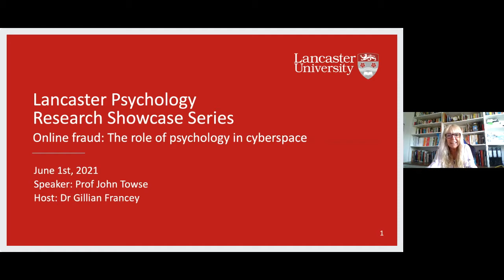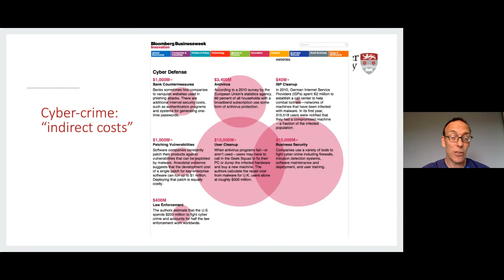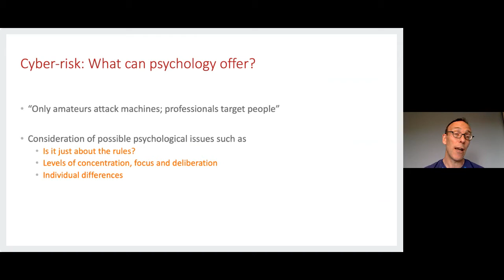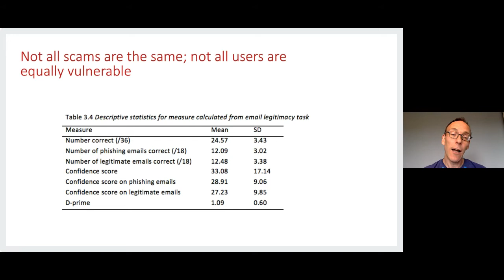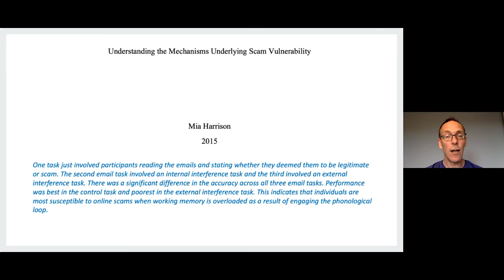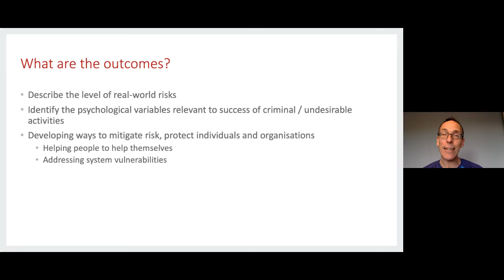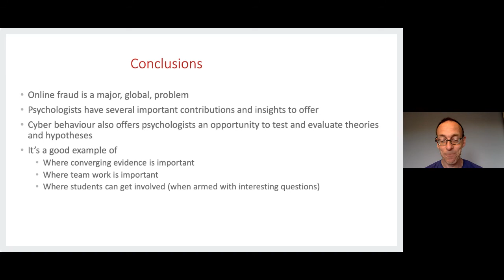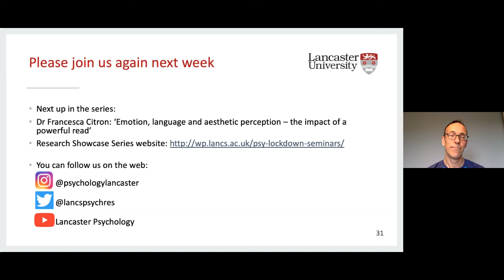"Online fraud: The role of psychology in cyberspace" by Prof John Towse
Online communication is ubiquitous, Yet its simplicity, functionality and cost-effectiveness has spawned a darker ecosystem – online fraud. As criminals continue to find ways to circumvent technological defences, the onus remains on all of us to detect and deal with online threats. Are we psychologically equipped to handle the challenge?

This talk was part of the Lancaster Psychology Research Showcase Series.